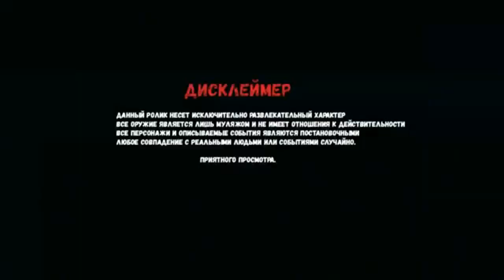ГАНДЖУ - БЛИЗКО (ПРЕМЬЕРА КЛИПА,2020)